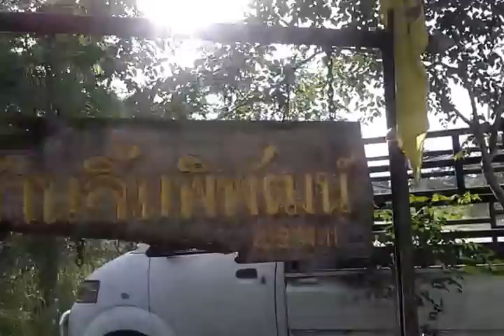บอกขายรถโอเปิ้ล 40000 ไม่มีตังซื้อข้าวกิน จำต้องขี่มอเตอร์ไซค์เหมือนเดิม ขายของไม่ดี จนเหมือนเดิม เพ